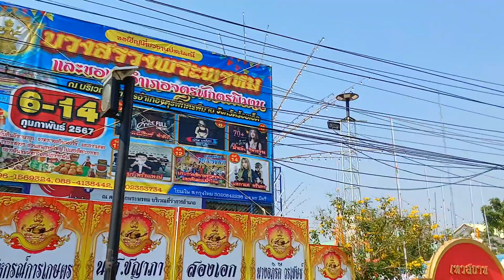[OTP] You look at him...but I look at you.|@BudgetTravelHack Thailand nakhon phanom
Description:

travel:
accommodation:
Hotels: There are many hotels in Nakhon Phanom city.
Guesthouses: There are several guesthouses in Nakhon Phanom city.
Homestays: There are many homestays in different villages.
Language: Thai, Lao
Currency: Thai baht
Weather: Hot and humid
มีส่วนร่วม Nakhon Phanom: The charm of the Mekong River
City: Nakhon Phanom
Location: Along the Mekong River, Northeastern Region
Highlights: Culture, History, Temples, Nature
Tourists: Popular with both Thais and foreigners.

travel:

Car: 10-12 hours from Bangkok (Highway 12)
Train: 13 hours from Bangkok Train Station
Airplane: 1.5 hours from Suvarnabhumi/Don Mueang Airport.
accommodation:

Various options: hotels, resorts, hostels
Most are in cities and along the Mekong River.
tourist attraction:

measure:
Wat Phra That Phanom Woramahawihan (Sacred Phra That Phanom)
Wat Phra That Choeng Chum Worawihan (Sacred Phra That Choeng Chum)
Wat Sri Khom Kham (Ancient Buddha image in Naga position)
museum:
Residence of the Governor of Nakhon Phanom Province
National Museum
Her Royal Highness Princess Maha Chakri Sirindhorn Library Princess Maha Chakri Sirindhorn
other:
Market along the Mekong River (local food products)
Mekong river cruise
activity:

Mekong river cruise
Visit the cultural village
Taste Isaan food
Tips:

High season: November-February (Cool and dry)
prepare yourself:
Clothes for rain, sun, mosquitoes
Study the location in advance.
Reserve your accommodation in advance. (during tourist season)
Appropriate clothing and equipment
cash credit card
Take into account:
valuables
local regulations
Nakhon Phanom is waiting for you to come experience its charm!